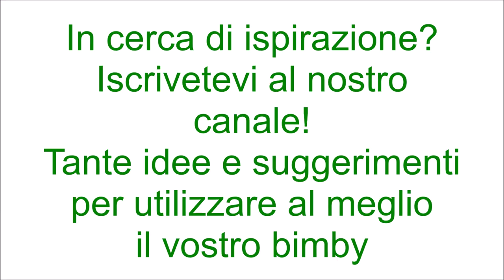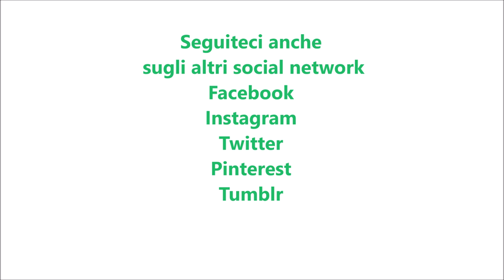Salmone al cartoccio per bimby TM6 TM5 TM31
Ingredienti:
4 tranci di salmone fresco
10 pomodorini tagliati in quarti
capperi q.b.
16 olive nere
sale e pepe nero q.b.
3 patate tagliate a pezzetti
origano e basilico q.b.
600 g di acqua
1 cucchiaino di sale